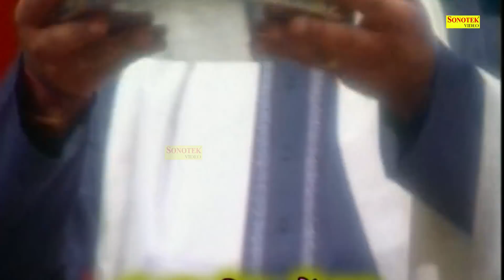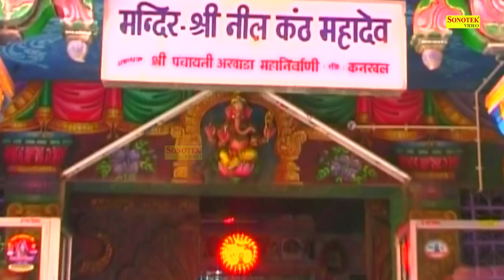Somwar Special Aarti | Shiv Ji Sampuran Aarti | Bhajan Aaradhna | Rathore Bhakti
Title Song :- Superhit Bhajan Shiv Aaradhna
Album :- Om Jai Shiv Omkara
Singer :- Rakesh Kala & Chanpreet Channi
Artist :- Rajesh Thukral
Music Director :- Tony Sharma
Movie Director

Rathore Bhakti
Rathorebhakti